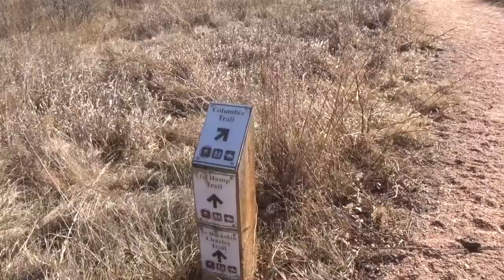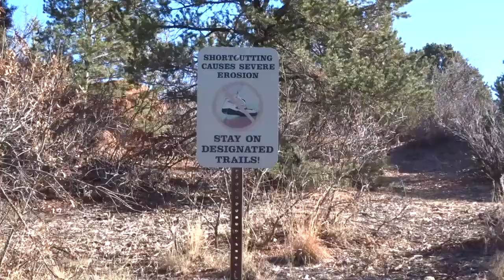Vlogmas in Colorado Day 12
Merry Christmas!!!